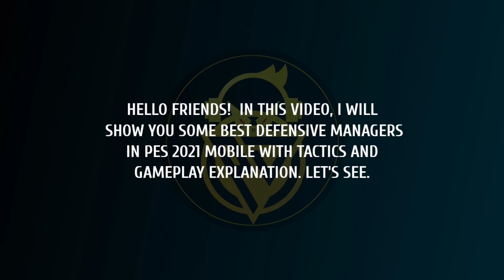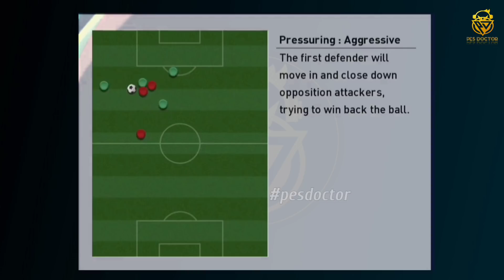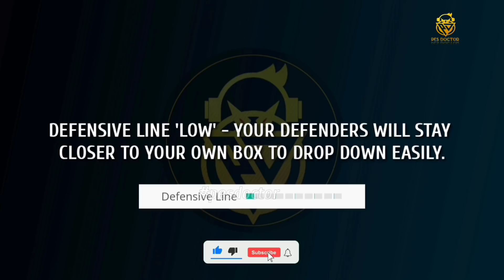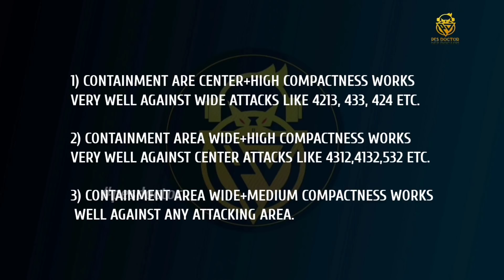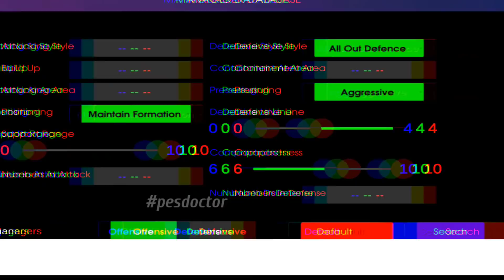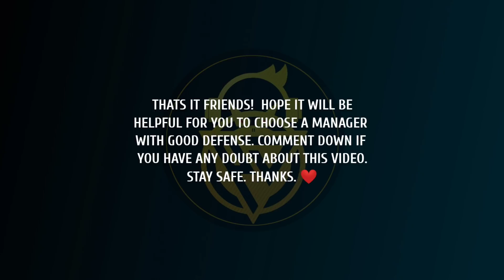BEST DEFENSIVE MANAGER SELECTION GUIDE | HOW TO CHOOSE A GOOD DEFENSIVE MANAGER IN PES 2021 MOBILE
HELLO FRIENDS! IN THIS VIDEO, I'M GONNA SHOW YOU BEST DEFENSIVE MANAGER SELECTION GUIDE. AND HOW TO CHOOSE A GOOD DEFENSIVE MANAGER IN PES 2021 MOBILE.LET'S SEE

Best Defensive manager
How to select managers in pes 2021 mobile
Best defensive tactics
Defending tips
PES 2021
PES 2021 Mobile
PES Mobile
Defence Tips
Attack Tips